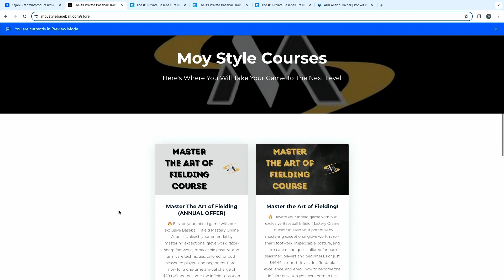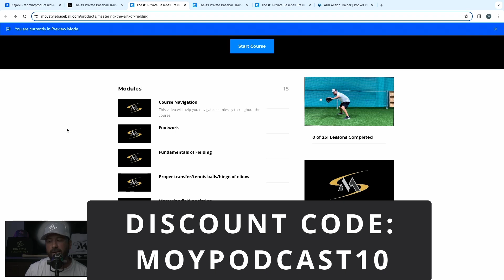My experience winning state title at Westmoore Highschool 6A/ 2024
In episode # 29 I go over my experience from the time I got to Westmoore in the fall, all the way until winning state championship.

Also, if you would like to improve your throwing mechanics,

 Follow Moy Style online!